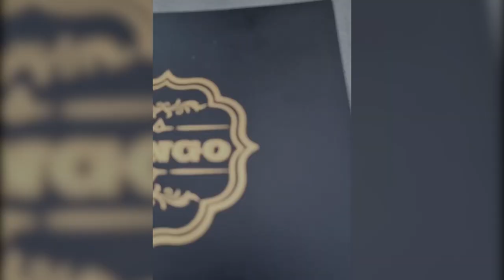Durham's Most UNBELIEVABLE Burger, Tango Durham - Dad Loves Food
Possibly the best burger available in Durham, Check it Out!
Follow Dad Loves Food and The George Pub And Grill on Facebook